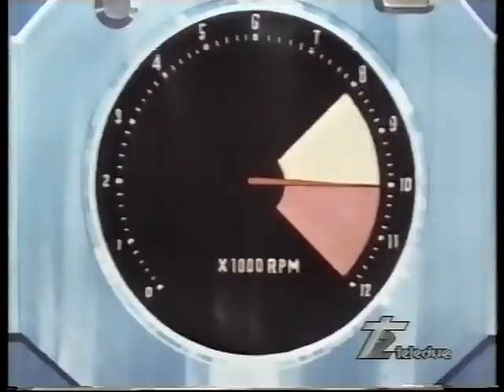Ken Falco sigla iniziale Teledue 1996